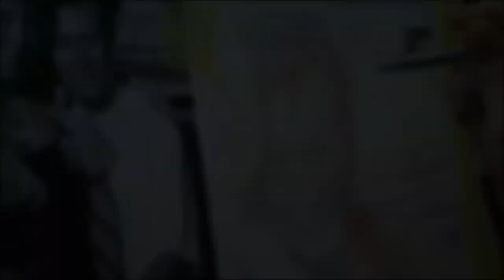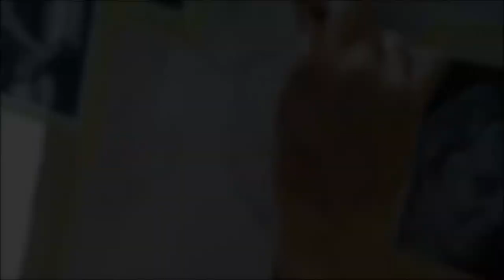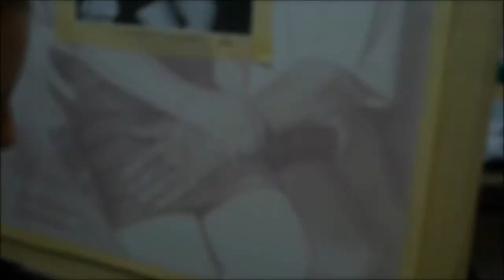Joanna i Andrzej aerograf by jb-airbrush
Portret malowany aerografem,rozmiar 50cm x 70cm